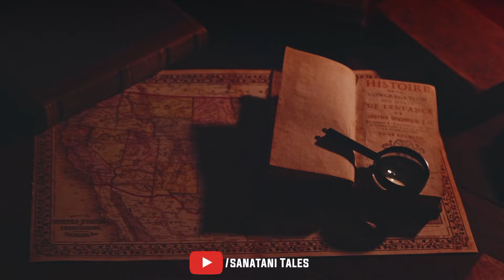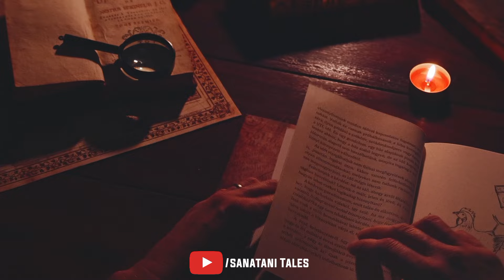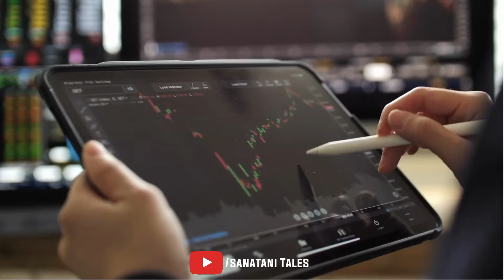सावधान ! भारत में आ रहा है भयानक नीना तूफान | कलयुग का अंत 2025 | Bhavishya Mallika prediction 2025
About :

अच्युतानंद दास भारत के ओडिशा के एक कवि द्रष्टा और वैष्णव संत थे। माना जाता था कि उनमें भूत, वर्तमान और भविष्य को देखने की शक्ति थी। उन्होंने अपने भविष्य मलिक में धरती पर प्रलय को लेकर भी भविष्यवाणी लिखी है। संत अच्युतानंद दास ने कलयुग के अंत को लेकर ऐसी-ऐसी भविष्यवाणी लिखी है जिसे सुनकर आप हैरान रह जाएंगे और इनमें से कुछ भविष्यवाणी या तो पूरी होते नजर आ रही है। वह अध्यात्म और साहित्य के प्रसिद्ध पांच मित्रों में से एक थे जिन्हें पंचसखा कहा जाता है। श्री अच्युतानंद दास पंचसखाओं के सबसे विपुल लेखक थे और उन्होंने कई किताबें लिखीं, जिनमें से कई का अनुवाद भविष्यवाणियों की पुस्तक या भविष्य मलिका के रूप में किया गया है। दोस्तों संत अच्युतानंद दास महाराज की भविष्य मलिक में लिखा है, की महाभारत काल के जो बड़े-बड़े योद्धा थे, और उनकी महाभारत की लड़ाई लड़ने की इच्छा पूरी नहीं हुई थी वे लोग वे वीर योद्धा कलयुग के अंत में भगवान कल्कि के साथ मिलकर के धर्म युद्ध करेंगे और अपनी युद्ध लड़ने की अधूरी इच्छा को पूरी करेंगे।
दोस्तों इस वीडियो में तबाही और विनाश के बारे में भी हमने संत अच्युतानंद दास महाराज के लिखित भविष्यवाणी को सनातनी टेल्स चैनल के माध्यम से उजागर किया है।
पुराणों में त्रिमूर्ति भगवान विष्णु को विश्व या जगत का पालनहार कहा गया है। त्रिमूर्ति के अन्य दो रूप ब्रह्मा और शिव को माना जाता है। ब्रह्मा जी को जहाँ विश्व का सृजन करने वाला माना जाता है, वहीं शिव जी को संहारक माना गया है। मूलतः भगवान विष्णु, शिव तथा ब्रह्मा भी एक ही हैं यह मान्यता भी बहुशः स्वीकृत रही है।
ब्रह्मांड के जन्म के समय न तो ग्रह-नक्षत्र थे, न पहाड़ थे, न नदियां थीं, न तारे। जितना भी जिस रूप में था, बस ब्रह्मांड था और यह आकार ले रहा था। ब्रह्मांड के विकासक्रम के शुरुआती दौर में गैस और धूल के हलके झीने बादल यत्र-तत्र सर्वत्र थे, जो चित्रों में दिखाई दिए हैं। इनमें अनुकूलताओं से कहीं अधिक प्रतिकूलताएं थीं। विषमताएं थीं। गैसों में हाइड्रोजन और हीलियम के अंश थे, जबकि धूल में प्लाजमा के तंतु थे।

गोया, धीरे-धीरे गैसों तथा धूल का विशाल बादली स्वरूप एक-एक केंद्र पर केंद्रित होकर गुरुत्वाकर्षण के बल पर गहरे और घनीभूत होने लगे। यह वह समय था, जब ब्रह्मांड में वातावरण बेहद घना और गर्म था। क्योंकि ब्रह्मांड एक भयंकर विस्फोट के फलस्वरूप जन्मा था, इसलिए आग का गोला था। मसलन इसमें ऊर्जा ही ऊर्जा थी।Hashtags:

kalki purana
kalki avatar
kalki puran in hindi
kalki avatar kab hoga
Bhavishya Malika
2024 bhavishya malika
2024 bhavishya malika predictions
Hindu mythology
indu prakash bhavishyavani today
aaj ka rashifal indu prakash
Bhavishyavani today
Bhavishyvani
universe ki bhavishya Malika
universe ki bhavishyvani
brahmand ki bhavishya vani
Mahabharat